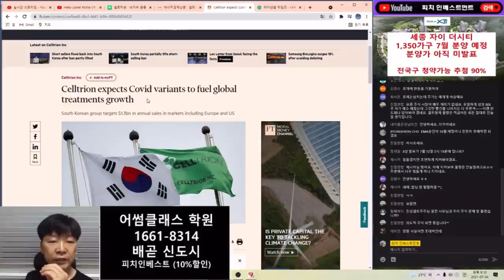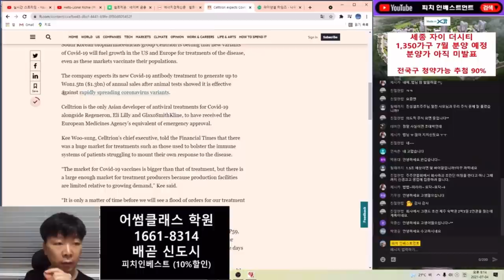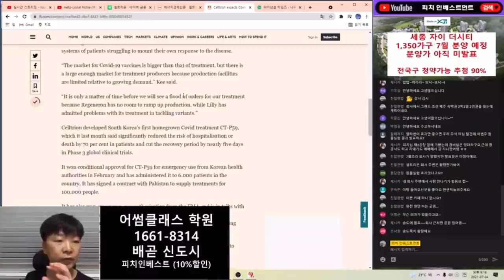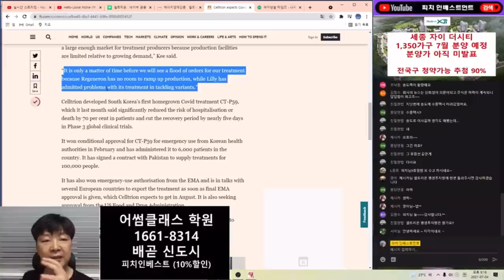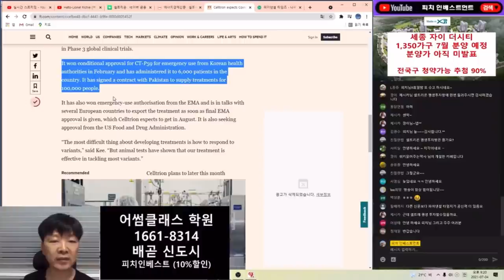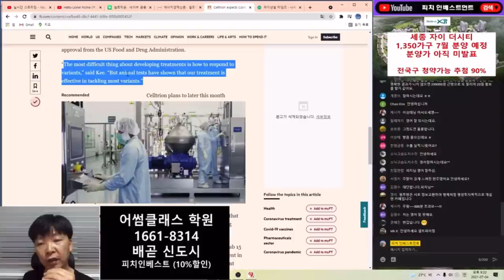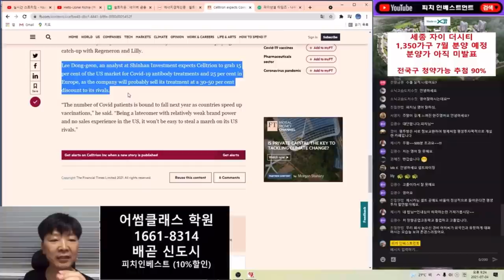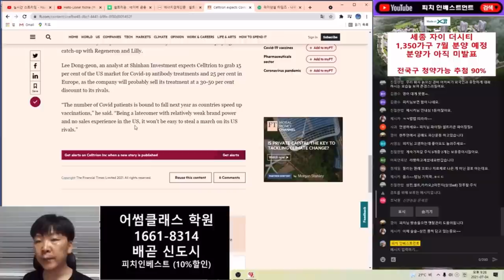셀트리온 파이낸셜타임스 원문으로 기사 보기!!